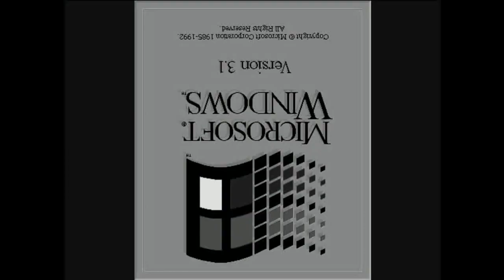Windows 3.1 Effects 2 Style Effects 3